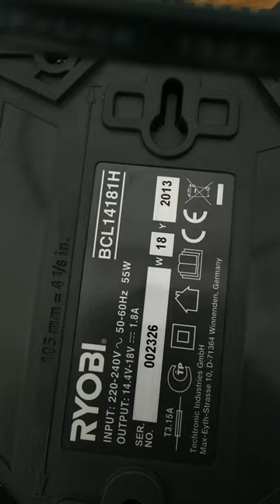Ryobi BCL14181H Ladegerät Defekt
Lädt den Akku nur bis zur Hälfte. Wenn überhaupt. LED leuchtet nur noch ganz schwach und blinkt unregelmäßig auf.
EDIT:
Kam von Reparatur zurück & wurde ersetzt | Was is warranty time, got replaced by a new one.

EDIT2:
Hier habe ich euch Bilder der Platine des neuen Ladegerätes hochgeladen:  | Here are pcb pictures of my new one: